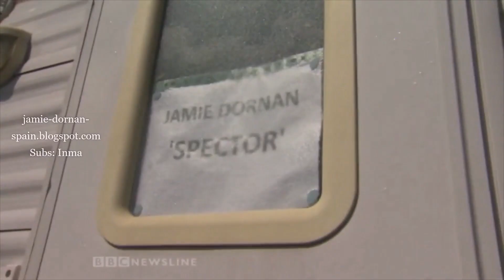Jamie Dornan & Allan Cubitt sobre 'The Fall' (Subtitulado) (30/04/14)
Donna Traynor entrevistó a Jamie y Allan en el set durante el rodaje de la segunda temporada de 'The Fall' en Abril de 2014.

Copyright BBC Newsline